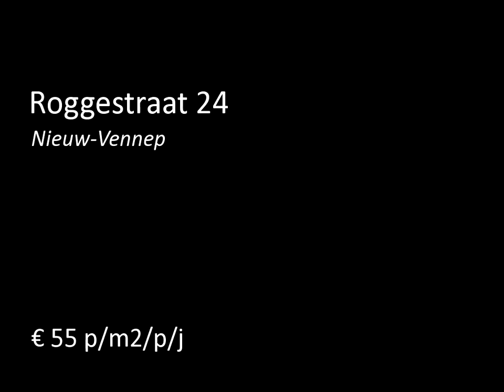Te huur: Roggestraat 24 in Nieuw-vennep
Het object is gelegen op het bedrijventerrein 'Spoorzicht' te Nieuw-Vennep.
Het bedrijventerrein is goed bereibaar doordat het zeer nabij de nieuwe aansluiting met Rijksweg A4
(Amsterdam-Schiphol-Den Haag-Rotterdam) ligt. Het trein- en busstation van Nieuw-Vennep ligt op loopafstand.

Het complex met een oppervlakte van ca. 4.500 m² is opgedeeld in 2 distributieruimten
voorzien van 14 dockshelters en een opslagruimte.

Oppervlakte:
oppervlakte perceel 6000 m²

Indeling:
Via de ingang komt ...